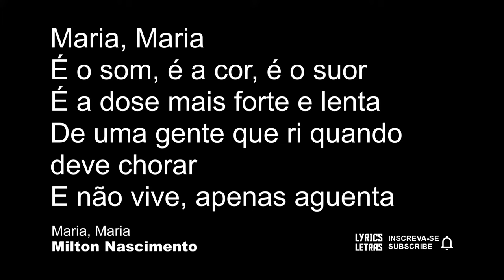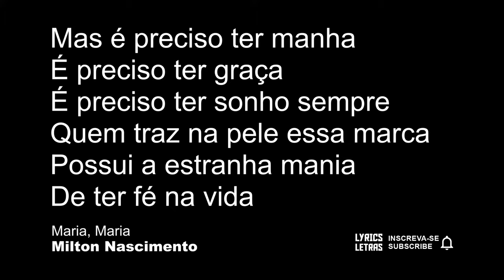Milton Nascimento Maria, Maria LETRA I LYRIC